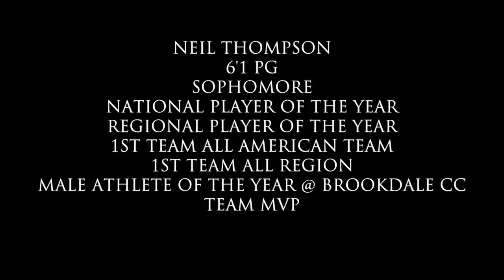NEIL THOMPSON BASKETBALL REEL 2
Basketball highlights from Brookdale PG Neil Thompson